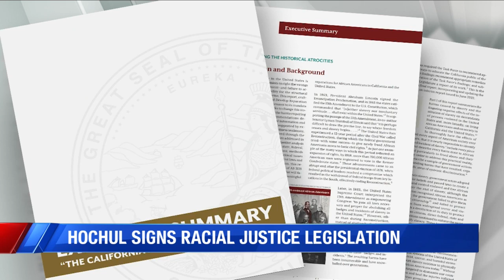Hochul signs racial justice legislation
Governor Kathy Hochul signed legislation that will research the idea reparations, acknowledging social injustice.